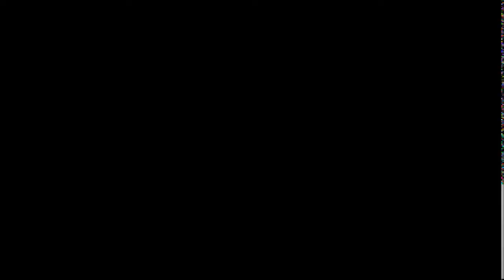Dua Lipa - New Rules - DeeJay Jolo